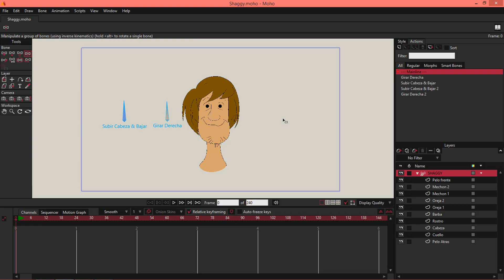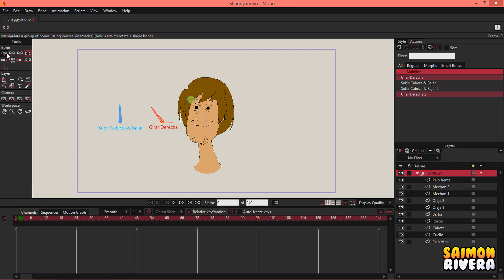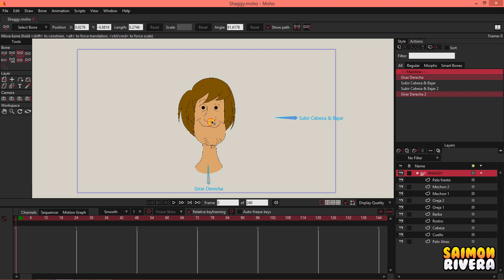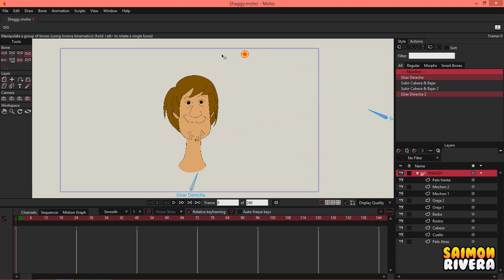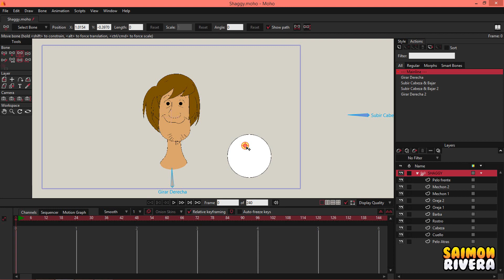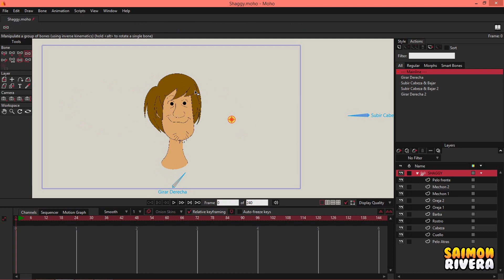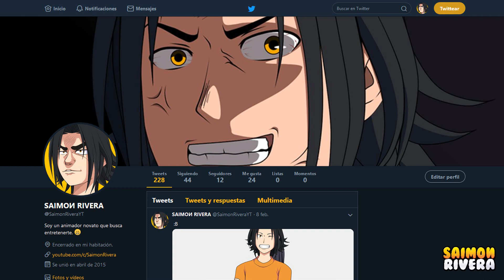TUTORIAL Mover al personaje con un hueso [Control Básico] [MOHO PRO 12]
En este tutorial les mostrare una manera fácil y sencilla de hacer que un personaje se mueva utilizando un único hueso.